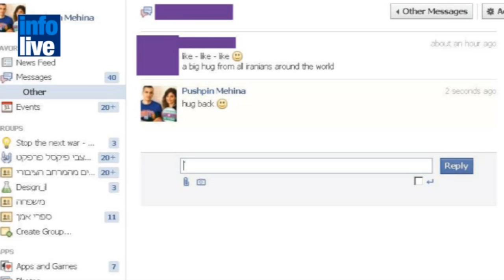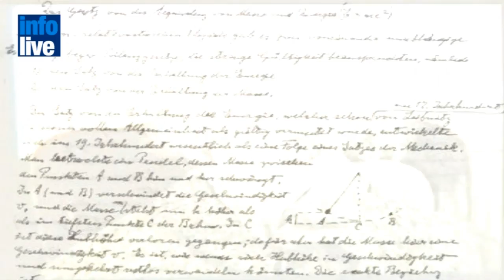Lo mejor de la semana en Infolive.tv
Delegación palestina competirá en Juegos Olímpicos de Londres 2012
Iniciativa de paz en Facebook: «Israel ama a Irán»
Se incorporan nuevos documentos al archivo digital de Einstein
Miles despiden en Jerusalén a víctimas de Toulouse
Madonna presentará un segundo show en Israel en apoyo a la Paz en Medio Oriente